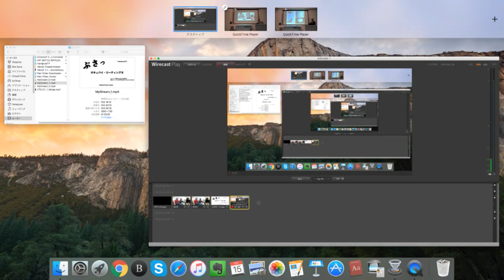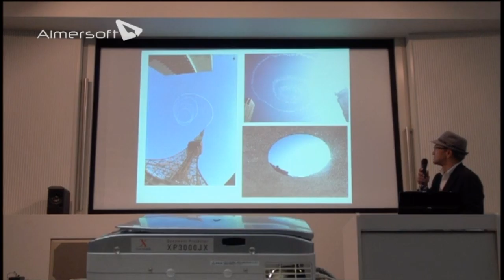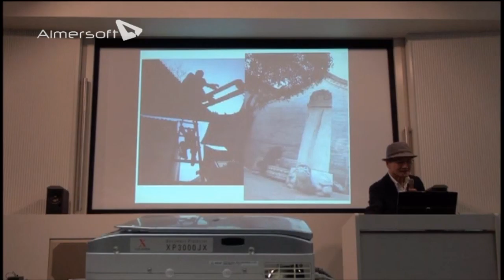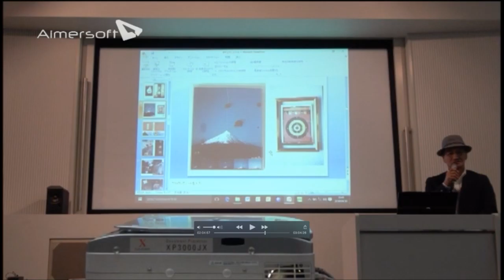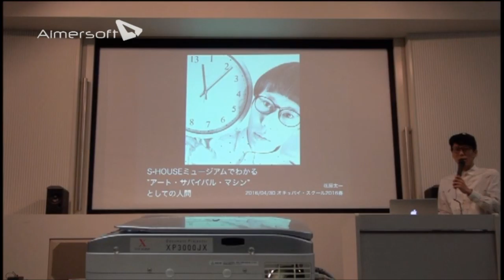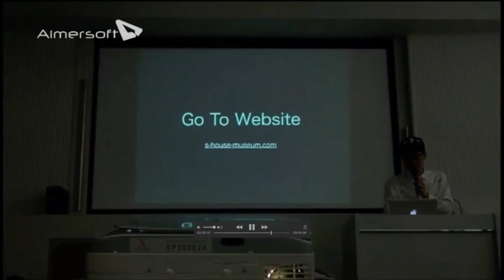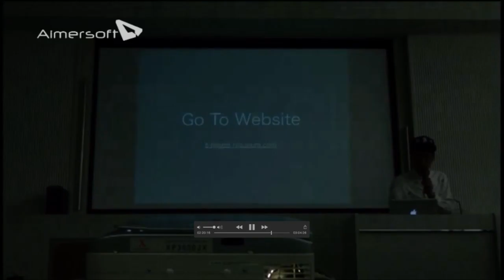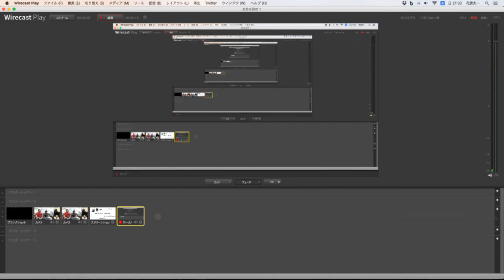オキュパイ・ミーティング2016春 2/2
毎季開催しているオキュパイ・スクールのミーティングを行ないました。

■オキュパイ・スクールについての記事
セックス、ドラッグ、現代アート…身体改造ジャーナリストが開催する『オキュパイ・スクール』の過激な最先端授業に迫る！

■参加者
ケロッピー前田